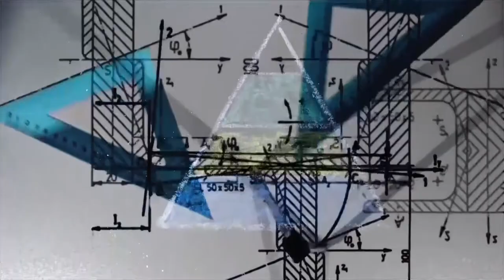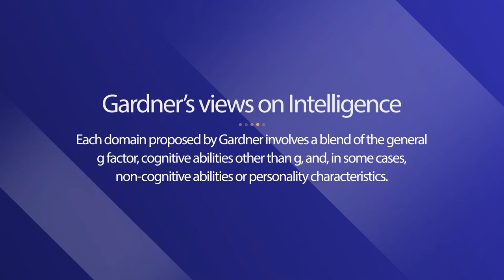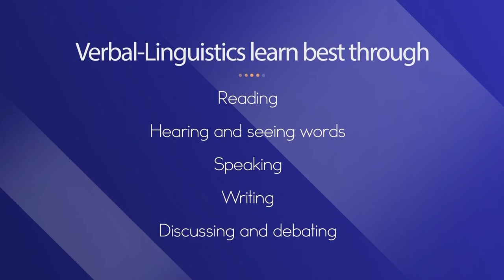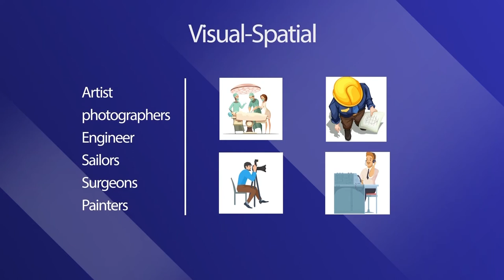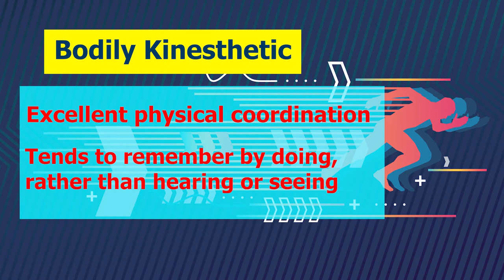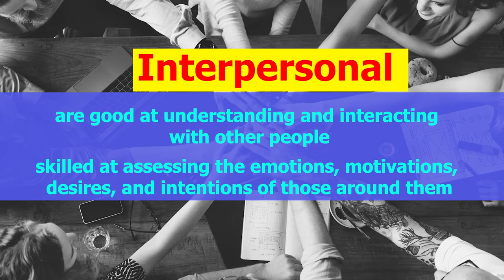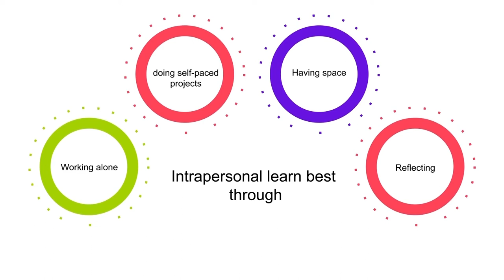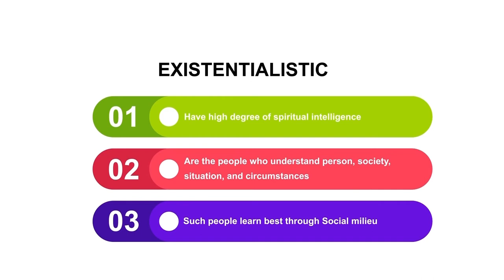Multiple Intelligence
This video discusses about various types of intelligence suggested by Gardner